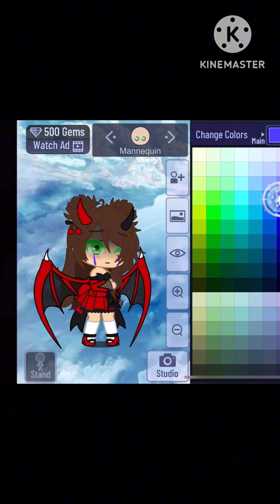Turning one song into an oc part 1